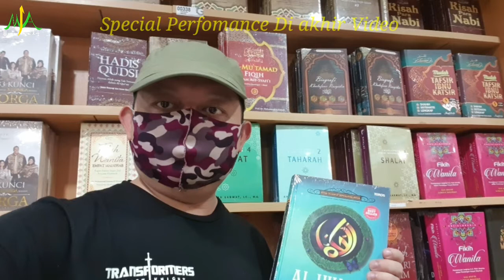Karaoke Alaika Ya Rasulallah...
Video berisi beberapa kegiatan Markaz Alquran Tasikmalaya